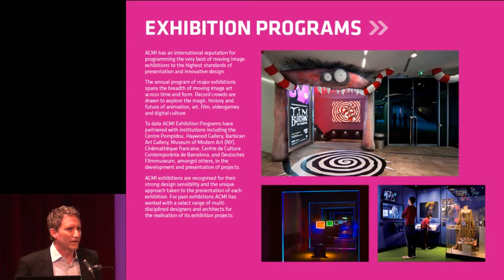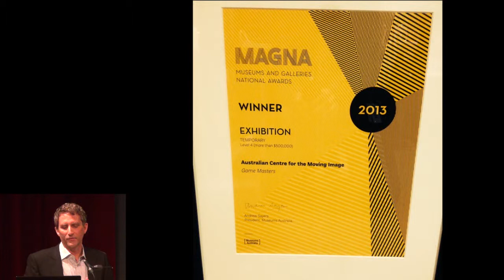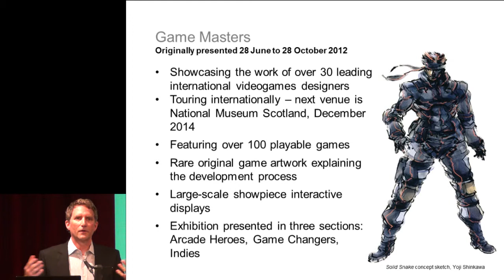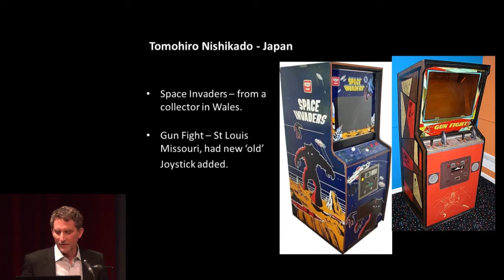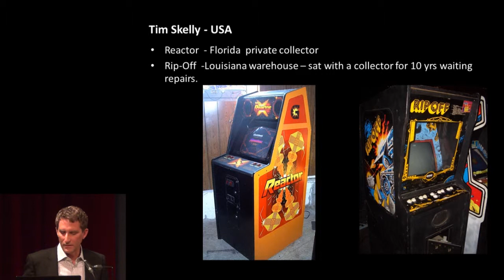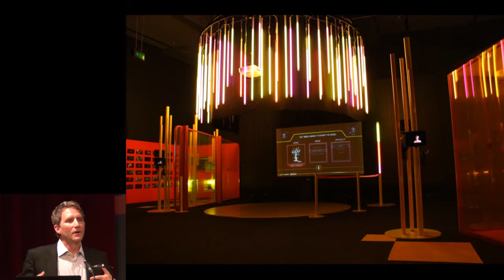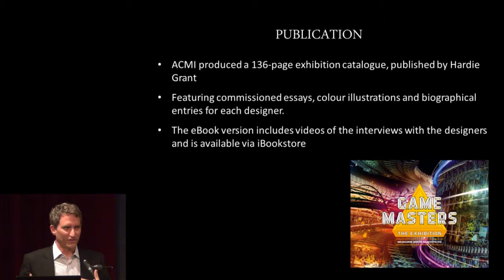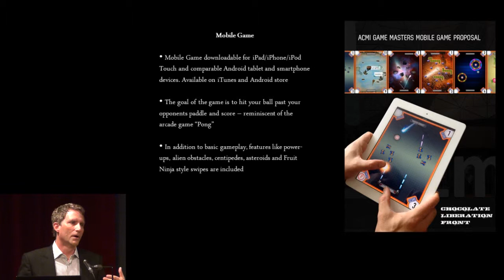Australian Centre for Moving Image / Best in Heritage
Presentation of "Game Masters" project, by Australian Centre for Moving Image, Museums Australia (Victoria) Award for Large Museums 2013 laureate.